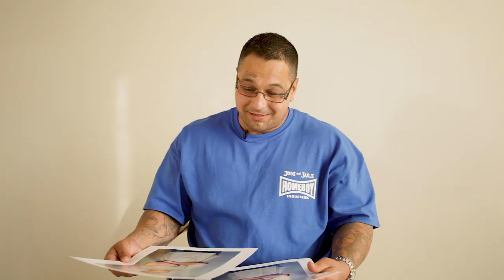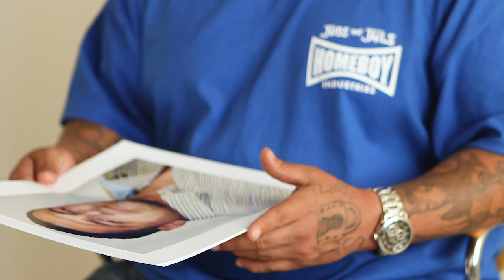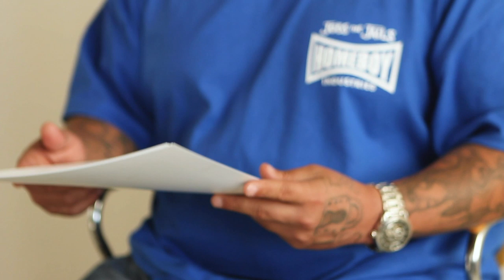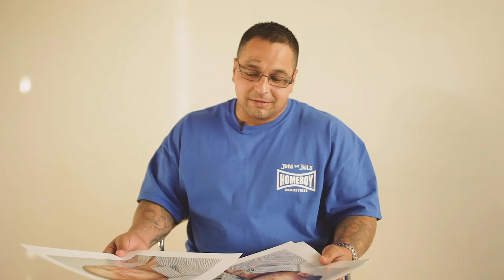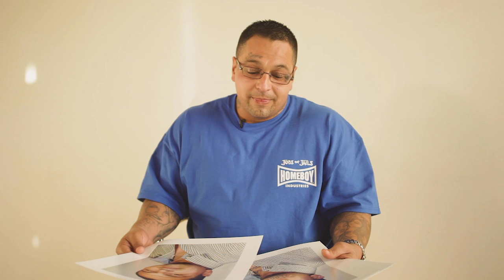Gabriel sees himself without tattoos!_Gabriel Full Interview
SKINDEEP SHOW!   OPENING NIGHT MAY 19TH 6PM-10PM
454 CARROLL STREET, BROOKLYN, 11215
SEE YOU THERE!  In support of the  @The Fortune Society

Portraits are taken of the participants. Their tattoos are then digitally removed creating before and after images. The subjects are then interviewed on video while being presented the portraits

The interviews tell many truths about being in gangs and the realities of leaving them. It also reveals some of the root problems that drive young people into the arms of gang life.

Through the experience of the interviewed ex-gang/gang members, the viewer can gain answers to questions about gang life such as questions from a 13 year, about to get "jumped in" or a homie trying to find a way out.

The interviews give insight to the regular joe, nervous about the homie walking down the street towards him, wondering, "why the hell would he tattoo his face like that?".  Within these stories, there is an answer for you.

This project will become a "how-to and why guide" through the first-hand experiences told within it. No Glamour, bravado or bullshit attached. Just human beings, telling their stories. No Judgment.